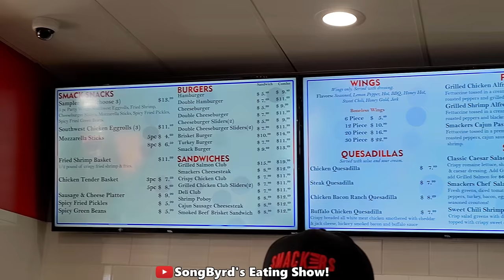Smacker's Smackburger & Grilled Salmon Club Mukbang!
In today's video, we're at a local place in Memphis known for their Smackburgers and Grilled Salmon Club Sandwiches: Smackers! So sit back and enjoy some good food and conversation. If you're in the mood for something tasty and totally delicious, Smackers is a great place. Come check them out if you're in the Memphis area!

From the website: A small take-out restaurant in Memphis, Tennessee founded by a dreamer and confirmed by multitudes of loyal customers each day, Smackers is well on its way of becoming an established brand.

Originally located in the historic Orange Mound neighborhood of this great city, Smackers has adopted the reputation of being a true hidden jewel.

Originally “Lick the Plate Street Bistro”, we started as a local food truck and catering company that gained epic notoriety and became famous for its signature fare. One sandwich in particular, the Grilled Salmon Club, became one of the best sellers and Smackers became the home of the never frozen salmon grilled right!

As always, we as a team strive for excellence. The food is of the upmost quality and the service is nonpareil.

“We pride ourselves in our craft and attention to details.“
Chef/Owner Kevin Jamerson

Smack Burger ($9.69)
Features Two fresh 1/4 lb. beef patties topped w/cheese, lettuce, tomato, pickles, grilled onions, bacon, a fried egg & smack sauce! (™)

Grilled Salmon Club ($15.99)
Features Fresh salmon, house-made remoulade sauce, green leaf lettuce, tomatoes, crispy bacon, swiss and cheddar cheese! (™)

Our Rating System:
1. Would not have it again
2. If put in front of us, we'd eat it, but it's only ok
3. If at a buffet, we'd put it on our plate
4. We'd go to the restaurant just to have it